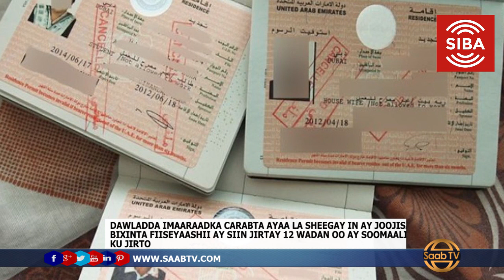Qodobada Warka 19.11.2020 Khamiis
HALKAN KA DAAWO WARARKA MAANTA